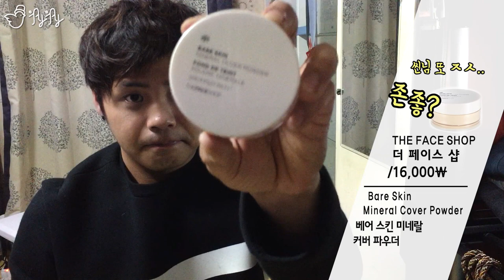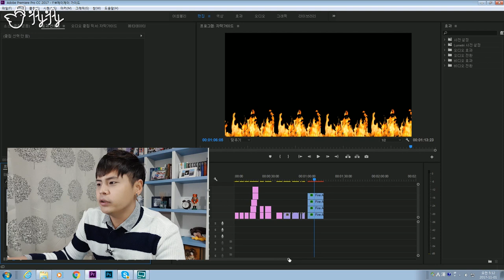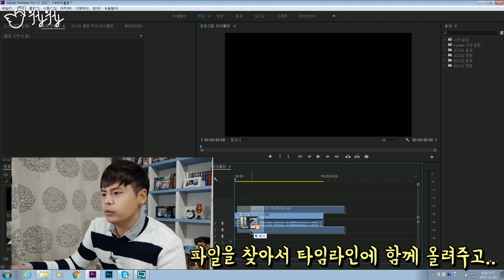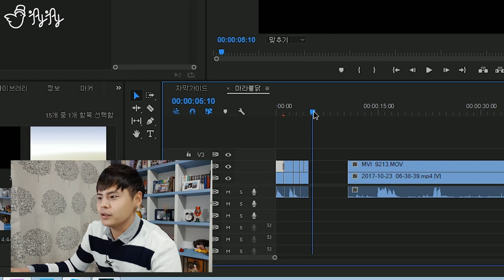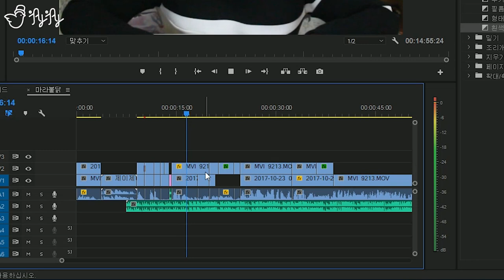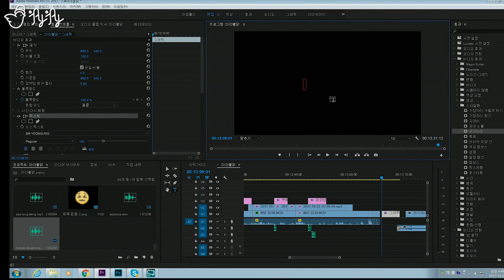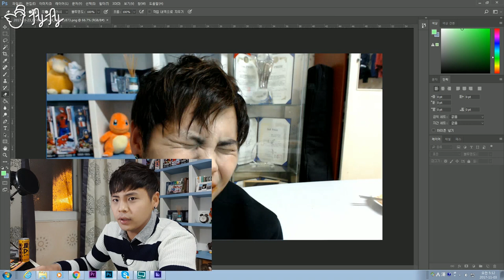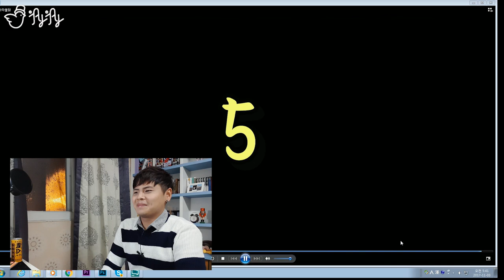한 편의 동영상이 업로드 되기까지의 과정과 노력 [제이제이]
초보 유튜버의 동영상 제작 과정입니다.
최근 수입공개, 장비공개, 그리고 이 동영상 3편을 만들었는데요,
이렇게 재생시간이 길면서 여러분들이 좋아 하실지 아닐지도 모르는 이런 유튜버 관련 컨텐츠들을 제작 한 이유는,
제 자신이 미래에 이 동영상들을 되돌아보며 추억하고, 힘을 얻기 위해 만들었습니다.
그만큼 다른 영상들보다 시간도 많이 걸렸고, 공을 들이기도 했답니다.
이 동영상을 끝까지 재미있게 봐 주실 수 있는 분은 많이 없을거라 생각해요...
하지만 앞으로도 항상 이 동영상에 나온 과정들처럼,
할 수 있는한. 힘이 닿는 한 매 회 정성을 다해 만들도록 하겠습니다!
재미있게 살자고 시작한 유튜브지만, 하면 할수록 욕심이 생겨나네요. :)